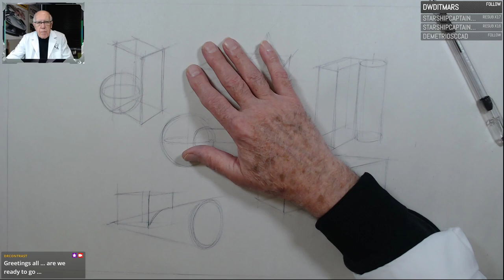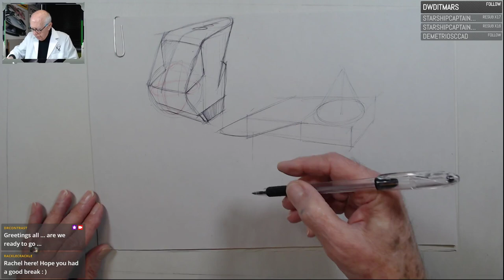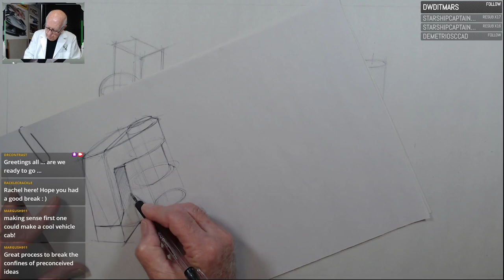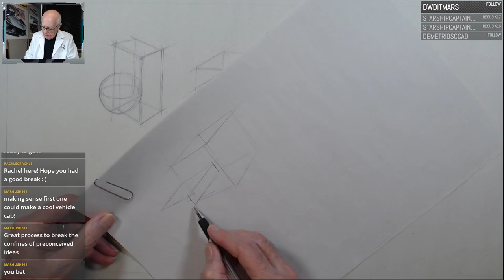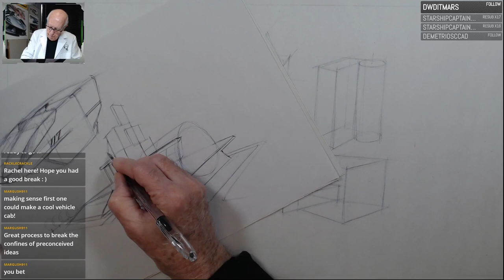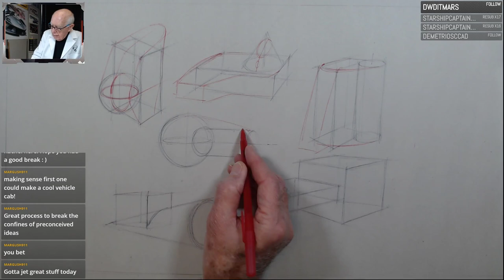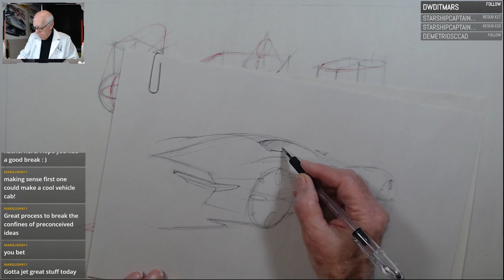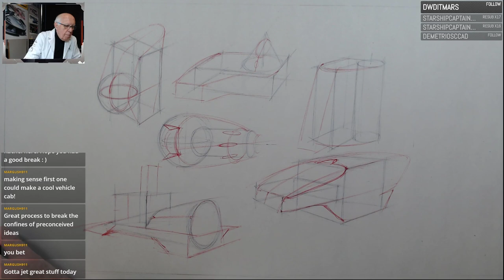Volumetric Integration Studies ...